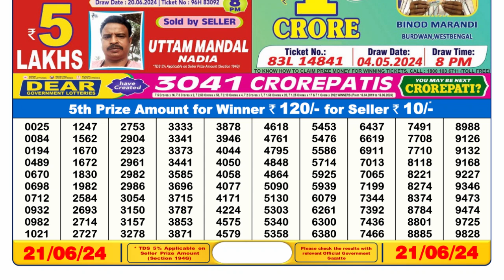🔴 Lottery Sambad Live 06:00pm 21/06/24 Day Nagaland State Dear Lottery Result Pdf Download